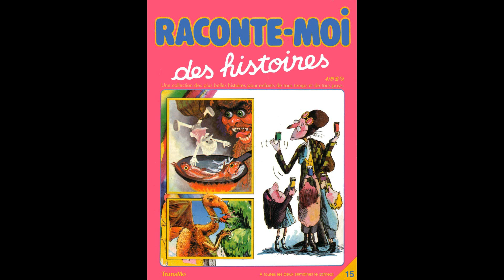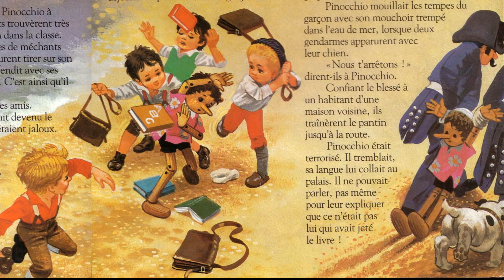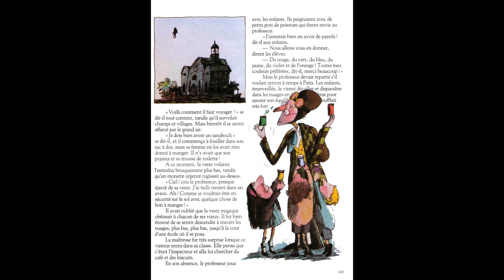Revue du livret Nº15. Raconte moi des histoires.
La Boîte de Pandore (raconté par Anna Gaylor)
Les Trois petits cochons (raconté par Yves-Marie Maurin)
Pinocchio : la promesse de la Fée (5) (raconté par Michel Elias)
Grogre, le petit ogre (2) (raconté par Jean-François Dérec)
L'Ombrelle (raconté par Annie Balestra)
La Veste volante (raconté par Évelyne Grandjean)
MERCI